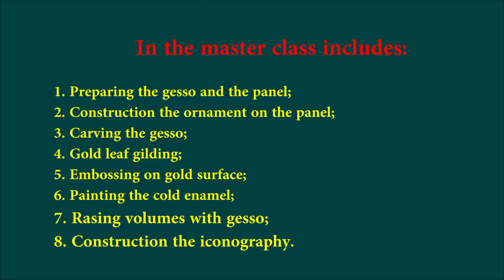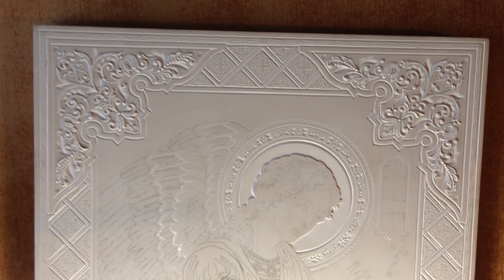Master Class of Icon Painting. Promo. Iconography lessson and course. How to draw icon.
Holy-Trinity Icon Workshop at the Sumy diocese” will organize 2 weeks icon painting master class in Paris.

The lessons will held in Russian and English languages.
The group of students – from 8 to 10 people.
The master class will be held: From 25 March to 10 April 2020 (14 school days).
Classes: 8 hours per day, except Sunday.
Sunday is a day off.

The course program:
1. Preparing the panel with gesso (theory);
2. Preparing the gesso (theory and practice);
3. Construction the ornament on the panel;
4. Carving the gesso;
5. Construction the iconography;
6. Construction the background;
7. Raising volumes with gesso;
8. Combined Gold leaf gilding;
9. Embossing on the gold and gesso.
10. Painting the cold enamel.